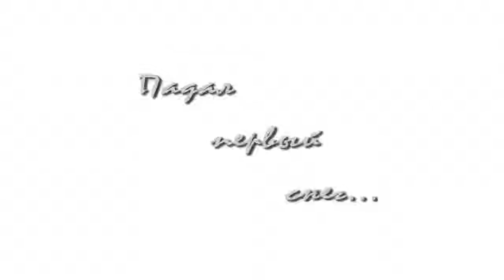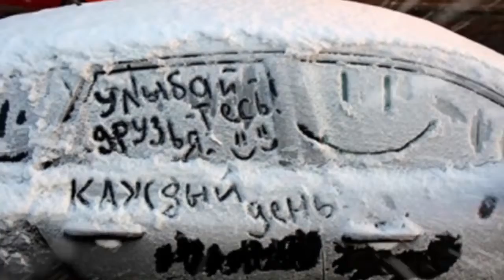Relaxing Piano Music For Calm Mind - The First Snow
Relax piano music instrumental or magic winter